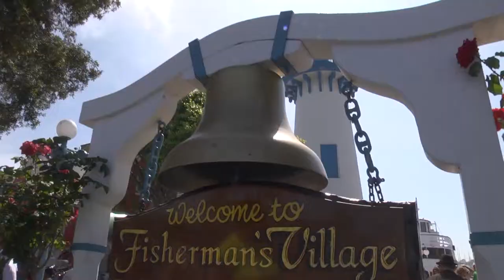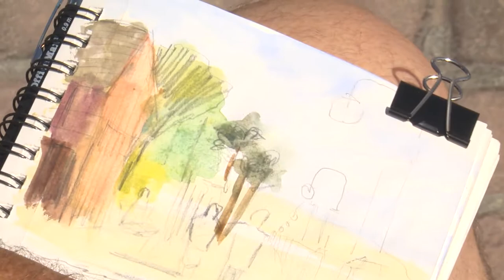Marina Del-Rey,CA. / Panasonic AWCCAM 130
This is my first time using the Panasonic AG-AC130. I had a DVX100 and it was time to go High Def. I shot in 1080i - 30p set to GAmma cine- D Matrix Cine -Like. all other setting on Zero,the sunny day ND filter was 1/16.